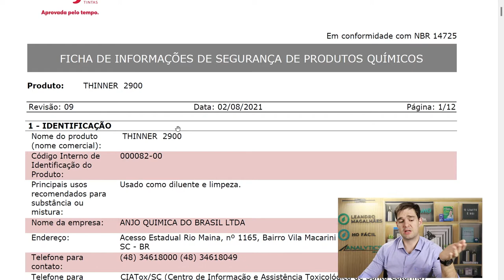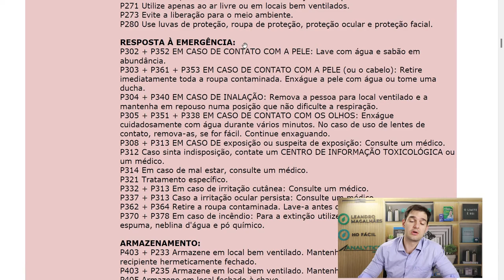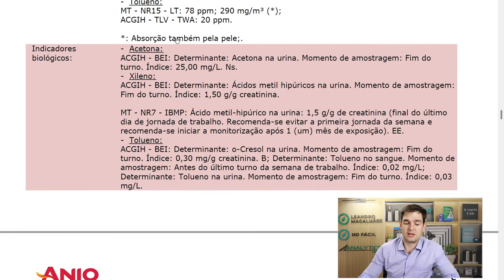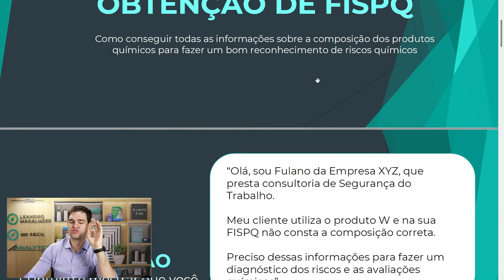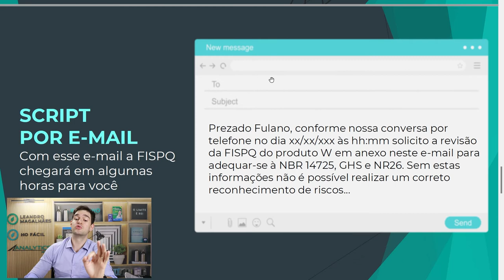Como avaliar uma FISPQ com eficácia para Higiene Ocupacional - HR #137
Se você trabalha com higiene ocupacional já deve ter ouvido que para reconhecer e avaliar um risco químico no ambiente de trabalho deve-se avaliar a FISPQ do produto. Mas e ai? Como fazer isso? O que tenho que olhar na FISPQ? Acompanhe esse vídeo que vou te mostrar como avaliar uma FISPQ com eficácia!